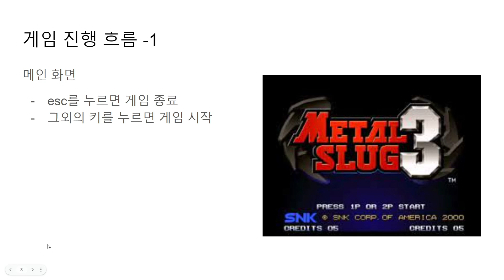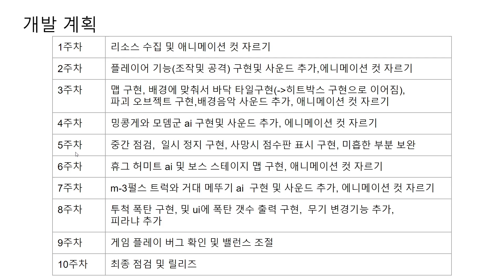2d게임프로그래밍 1차발표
2D게임프로그래밍 1차발표